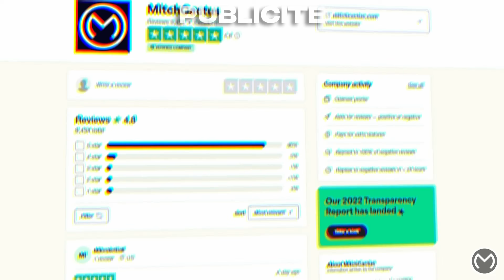FORZA HORIZON 6 : Vers un retour ... EN EUROPE ?! 🔥